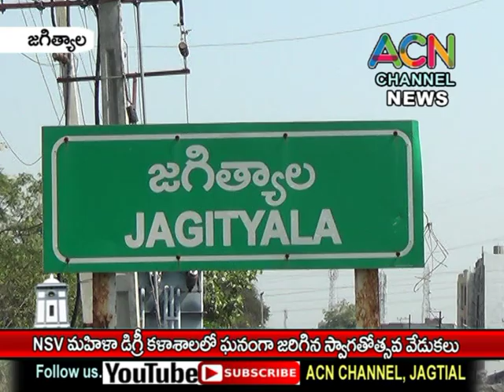జగిత్యాల NSV మహిళా డిగ్రీ కళాశాలలో ఘనంగా జరిగిన స్వాగతోత్సవ వేడుకలు.